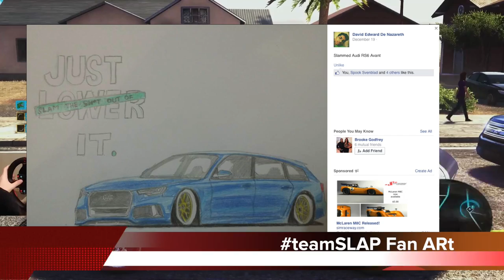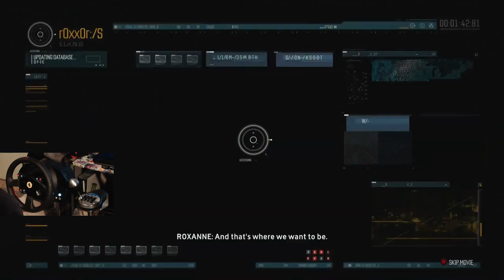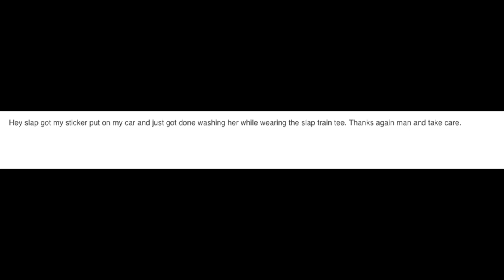The Crew XB1 Lets Play Ep3 -We Meet Roxanne/ Why no Clutch For Controller Users? | SLAPTrain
Show me Your Ride
1. Year/Make/Model
2. How many Kilometers/Metres
3. How long have you had the car
4. Mods done to the Car (Detailed)
5. Future Plans
6. Anything Else I missed?

FOLLOW SLAPTRAIN
▶ XBL= The SLAP Train
▶ Steam = The_SLAP_Train

Gaming Setup
WheelStandPro

600W power supply120 gb SSD Kingstonintel i7 -4790 Quad Core